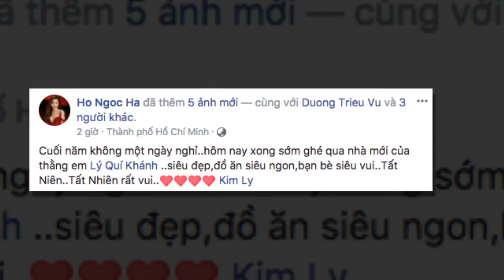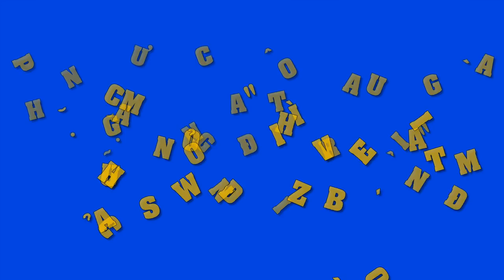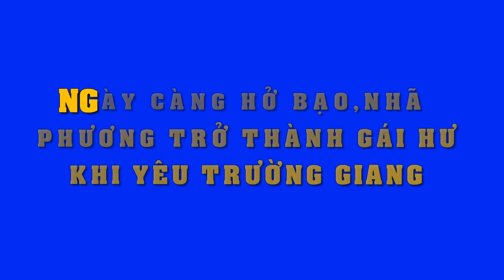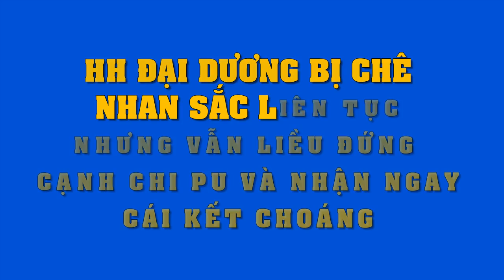Không còn e ngại,lần đầu tiên Hồ Ngọc Hà công khai làm điều này với Kim Lý khiến fan " rụng rời"